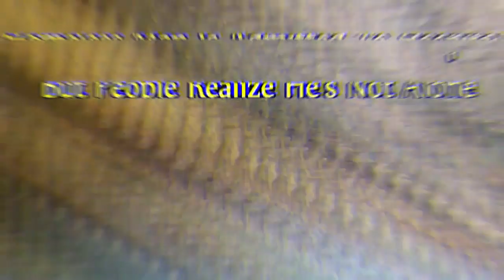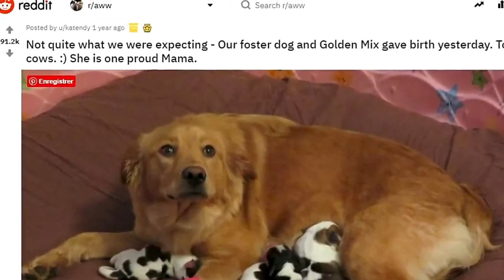Proud Mother Dog (Rosie) Gets Confused When She Gives Birth to Four Baby Cows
A rescue dog named Rosie was in serious need of help when she was surrendered to a county shelter.
The Golden Retriever mix, who was in an advanced stage of pregnancy, was taken in by Neuse River Golden Retriever Rescue, while a pair of experienced fosters offered her a temporary home.

Katie and John Black have fostered over 20 dogs since 2009, and they were prepared to take on the job of helping Rosie take care of her soon-to-be family.